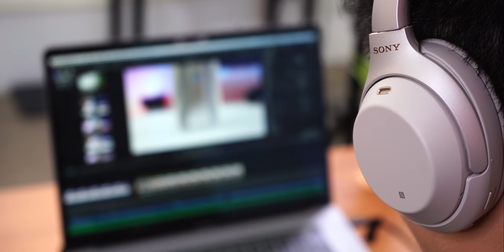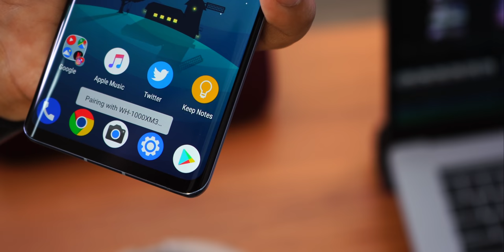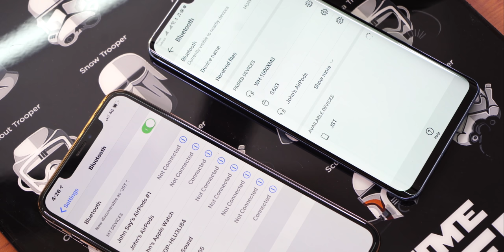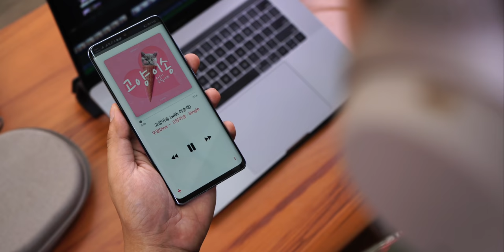Sony WH-1000XM3 Review : ស្តេចកាសដែលទប់សំលេងរំខានបានល្អបំផុត !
ខ្ញុំចូលចិត្តកាសនេះមែនទែន ហើយនេះជាបថពិសោធន៍របស់ខ្ញុំទៅលើការប្រើវា